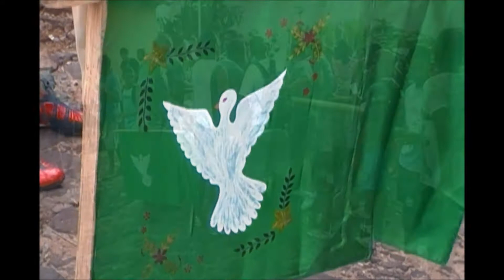Levantamento do Mastro.